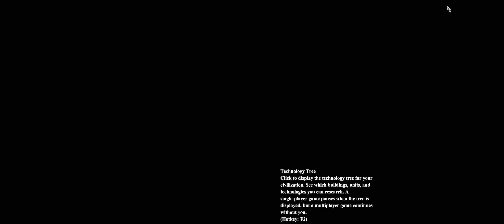4 x 4 - Arena - SS_Tucumucumaco